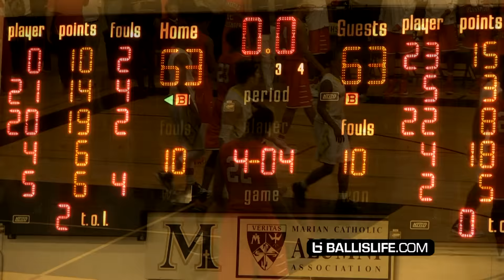The Endless Game! 6 OT Marathon! Marian Catholic vs Homewood-Flossmoor Rivalry Game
Marian Catholic hosts public school neighbors and rivals Homewood-Flossmoor each November during the first week of the season at the Chicago Heights Classic.
For Chicago-area hoops fans, it's a must-see game, and this meeting was no exception.
Lasting for a sweltering 6 overtimes, H-F prevailed 74-73 before a soldout, standing room only crowd.

Led by senior Jarrett Tribble (22 points), H-F outlasted each charge by the Spartans who were led by senior Warren Allen (16 points, 8 rebounds) and sharp-shooting Sam Taylor (22 points).
Marian Catholic point guard Chase Adams scored 17 for the Spartans, including 12 in the overtime. H-F's Jeffrey Boyd (17 points, 9 rebounds) and Cortez King Parks (10 points, 6 rebounds) also contributed.

H-F's Jarrett Tribble, Cortez King-Parks and Jeffrey Boyd went on to be named to the Chicago Heights Classic All-Tournament Team (won by H-F). Marian Catholic claimed 3rd with Sean Taylor and Warren Allen making All-Tournament team.

Ballislife will continue to follow both Chicago-area teams this season.